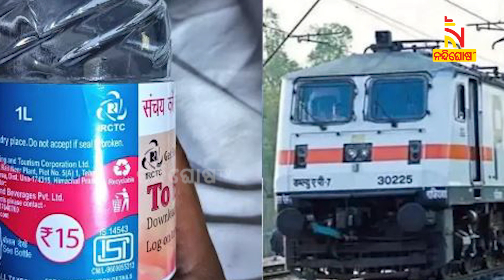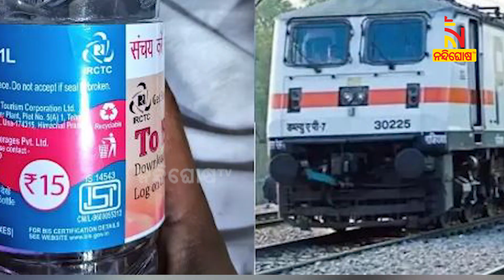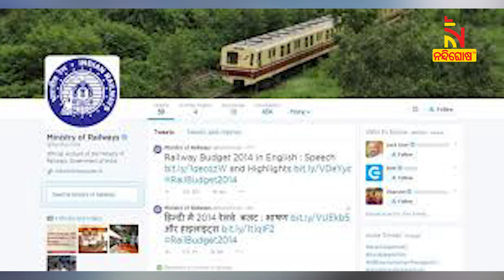୧୫ ଟଙ୍କାର ପାଣି ବୋତଲ ପାଇଁ ୧ ଲକ୍ଷ ଫାଇନ୍ , ଜାଣନ୍ତୁ କାହିଁକି.. | NandighoshaTV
୧୫ ଟଙ୍କାର ପାଣି ବୋତଲ ପାଇଁ ୧ ଲକ୍ଷ ଫାଇନ୍ । ସାମାନ୍ୟ ପାଣି ପାଇଁ ଏବେ ଗଣିବେ ଲକ୍ଷାଧିକ ଟଙ୍କା  । ଜାଣନ୍ତୁ କେଉଁଠି ଓ କାହିଁକି ?

* DishTV Channel No: 1367
* Airtel Digital TV Channel No: 611
* TATASky Channel No: 1779
* hathw@y Channel No: 731
* Ortel Channel No: 707
* Videocon d2h Channel No: 840
* SITI Channel No: 17 & 458
* GTPL Channel No: 719
* SUN Direct Channel No: 667
* Asianet Channel No: 219